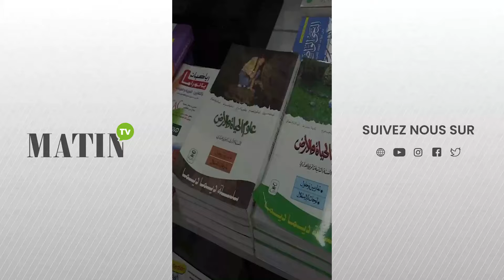Rentrée scolaire : Distribution des aides directes exceptionnelles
Plus de 3 millions d'élèves bénéficieront de l'opération de distribution des aides directes pour la rentrée scolaire cette année. Les familles bénéficiaires de l'aide sociale directe ont commencé à recevoir le supplément prévu à cet effet. 200 DH seront versés pour chaque enfant scolarisé dans les cycles primaire ou secondaire collégial et 300 DH pour le cycle secondaire qualifiant.